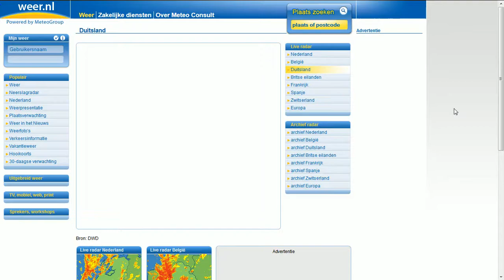10.10.2013 wetter weather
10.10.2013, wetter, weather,